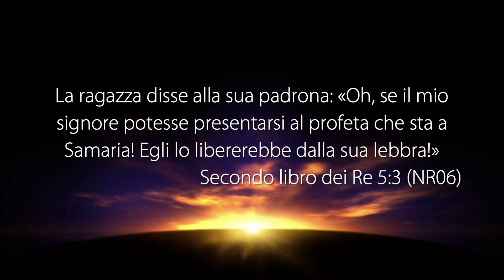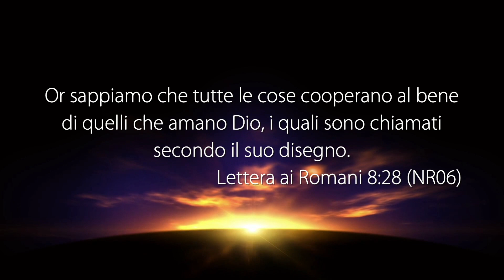La Mia Testimonianza - Con la Sorella: Sandra Lo Giudice